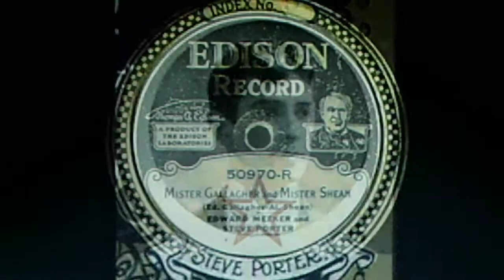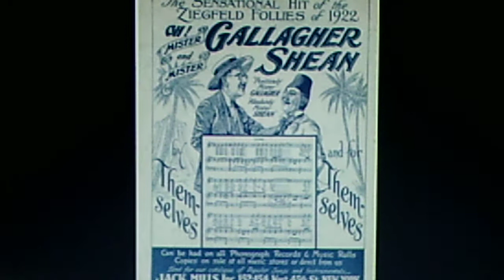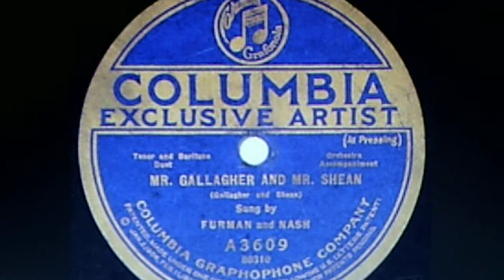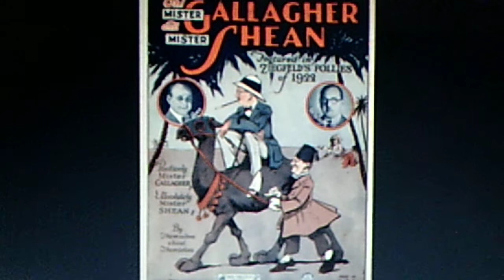Edward Meeker and Steve Porter: "Mister Gallagher and Mister Shean" (1922)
Source: 2002 cassette tape download from the Library of Congress of shellac acoustic EDISON 78, #50970-R (8475), recorded April 18, 1922.